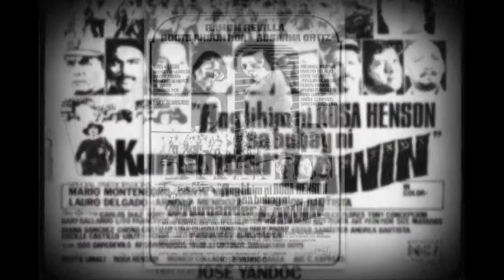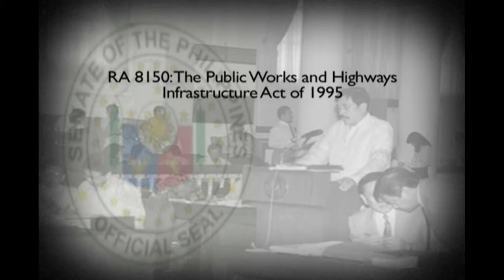Hari_Ng_Agimat Ramon_Revilla_Sr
José Acuña Bautista Sr., popularly known as Ramon Revilla Sr. or simply Ramon Revilla, was a Filipino actor who served as Senator of the Republic of the Philippines. He is known as the "Hari ng Agimat" in Philippine movies. Several of his children became notable personalities in the Philippine entertainment scene.